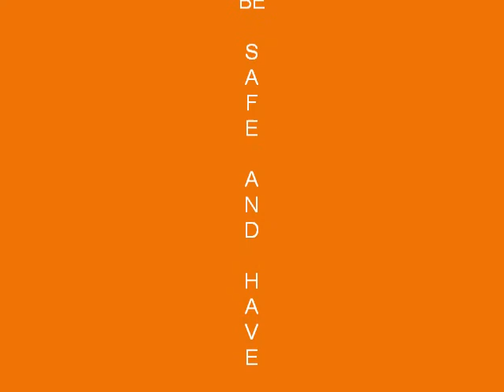window cleaning final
A day in life of a high rise window cleaner